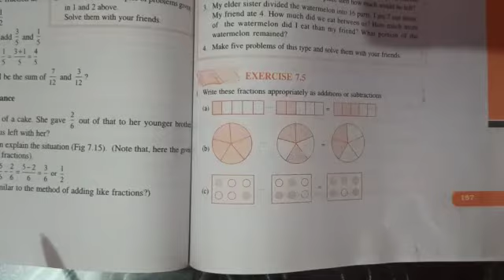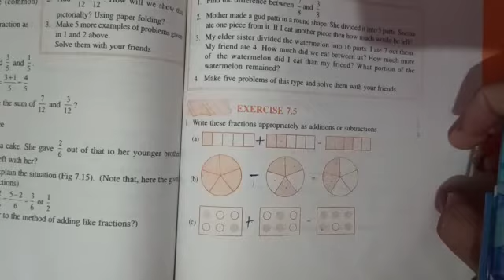Class 6th chapter 7exercise 7.5 part 1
Harpreet Madam